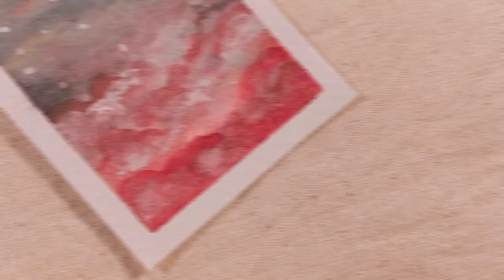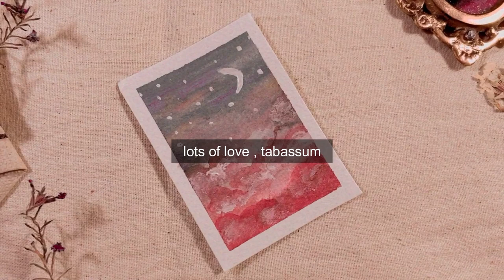Paint with me - Beautiful Clouds \\ Painting ASMR \\ Tabassum Khan Art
Hi everyone!  😊 Hope you are doing great !! 💙💙

In this video, I am going to tell u "How to Paint Beautiful clouds with Gouache, Easy and simple Art for BEGINNERS step by step. Hope you enjoy the video.*~*

Your love n support is the best motivation to me and inspires me to do anything 💛

Topics cover:
beautiful clouds
clouds art
painting clouds
sunset art
beautiful sunset painting
diy

I'll be back with more videossssSSSS 😇😇

.♫♫♩ ♪ ♫ ♬ Music ♫♫ ♩ ♪ ♫ ♬